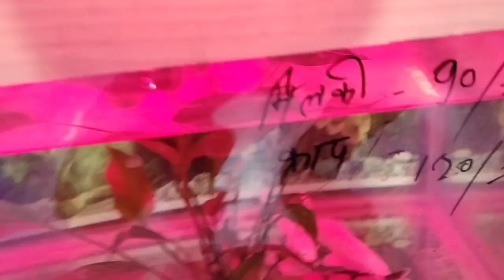Tetra fishes | Aquarium fishes at low rates | A aquarium shop in Dehri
Tetras generally have compressed (sometimes deep), fusiform bodies and are typically identifiable by their fins. They ordinarily possess a homocercal caudal fin (a twin-lobed, or forked, tail fin whose upper and lower lobes are of equal size) and a tall dorsal fin characterized by a short connection to the fish's body.
khushboo aquarium Bihar Rohtas Dehri on son